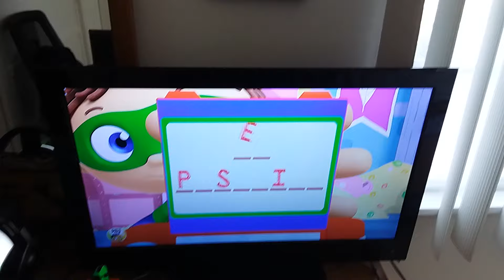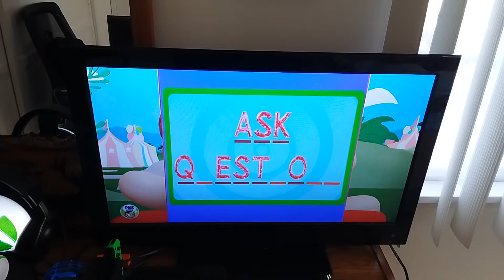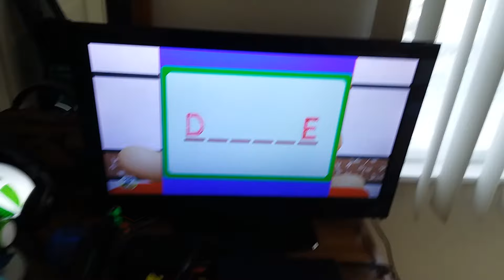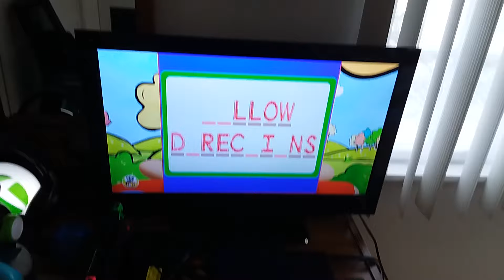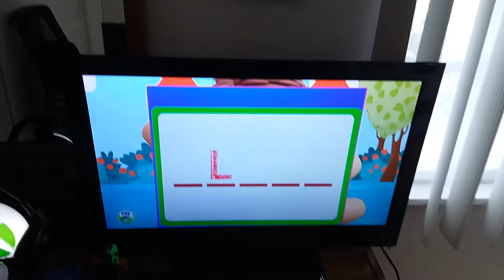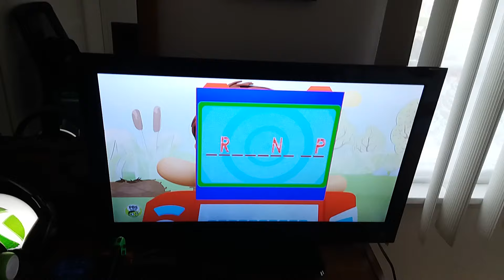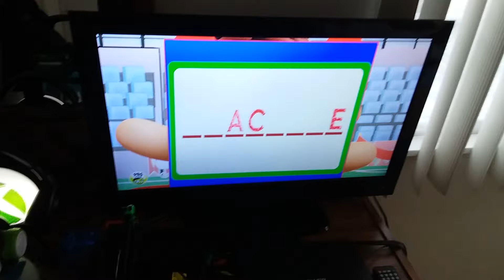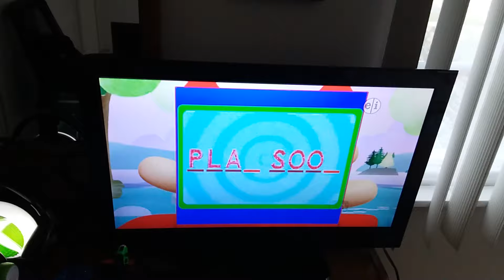SW - How Many More Super Letters Do We Need Compliation Pt. 2 (Season 1 Montage)